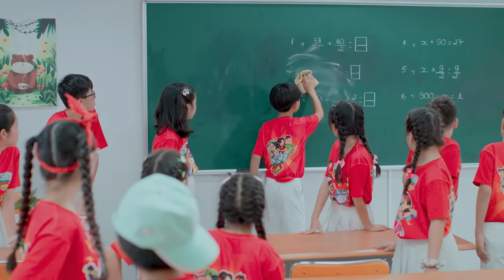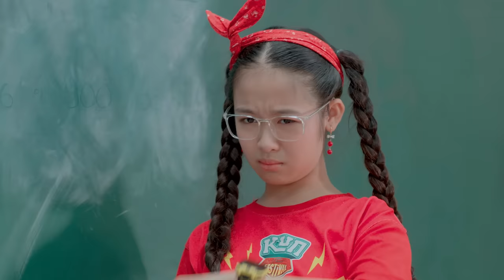Chiếc Máy Thần Kỳ | Kun Siu Lỳ Tập 5 - Bé Bảo Ngọc, Duy Anh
Chiếc Máy Thần Kỳ | Kun Siu Lỳ Tập 5 - Bé Bảo Ngọc, Duy Anh :  Sử dụng máy  thần kỳ không đúng sẽ để lại hậu quả xấu